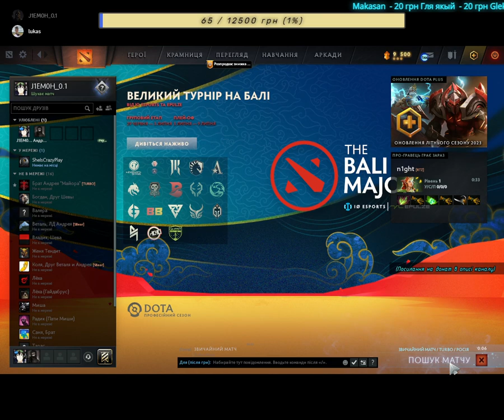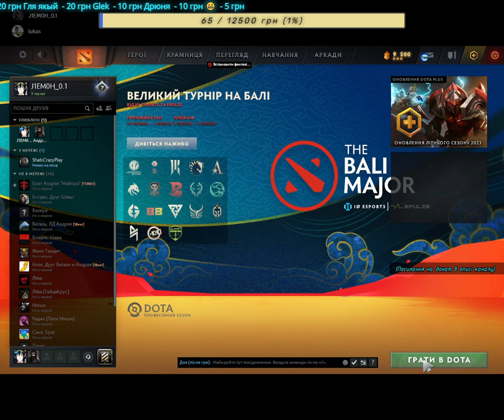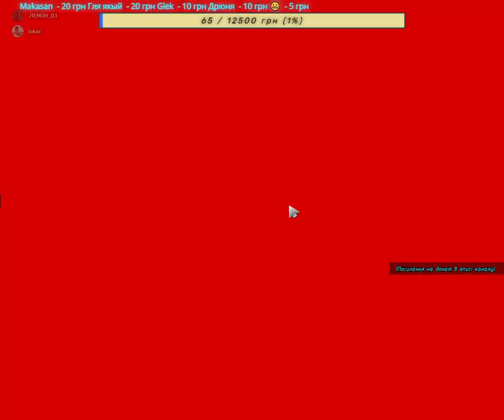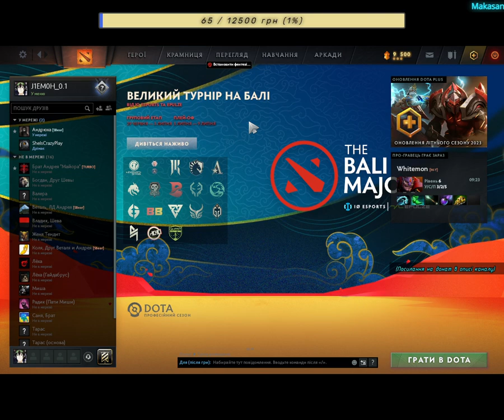J1EMOH тренується із френдом в Dota 2 )))